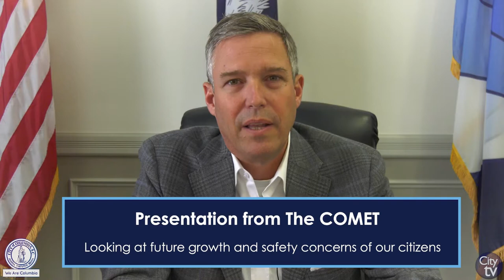City Council Highlights | August 16, 2022